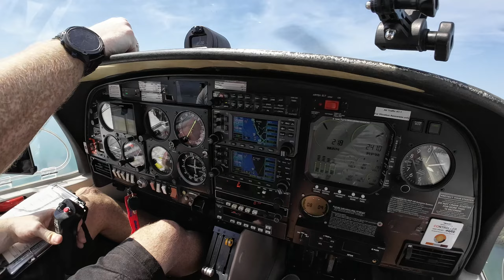Rundflug Bodensee Omso Action3 mit Dennis 2.7K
Schöner Rundflug vom Flughafen Hohenems nach Konstanz